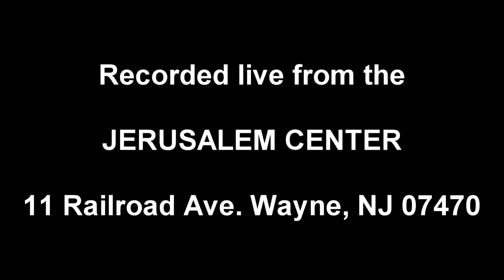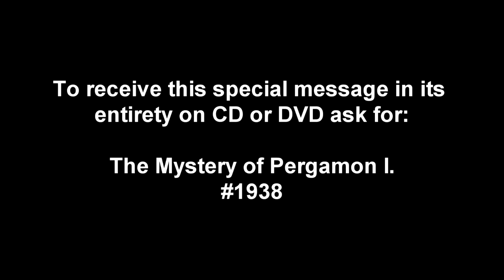The Mystery of Pergamon I.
1938 The Mystery of Pergamon I. An amazing mystery that begins in ancient times and which has spanned the ages - even impacting the modern world from Zeus to Roman Emperors, from Jerusalem to a pagan mountain altar. The throne of Satan and how it has changed the world.